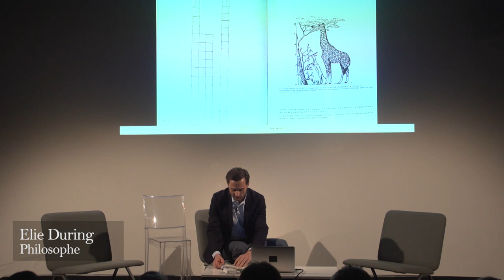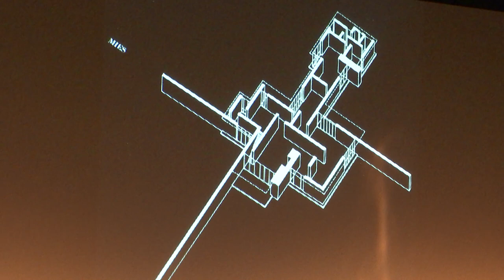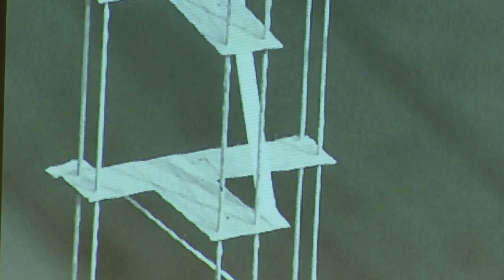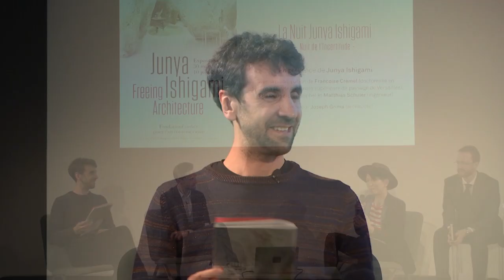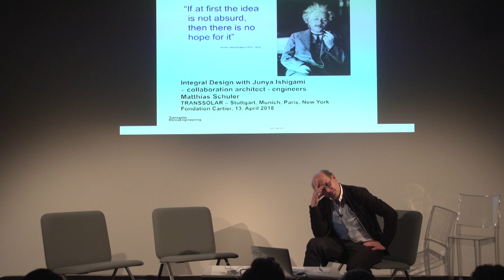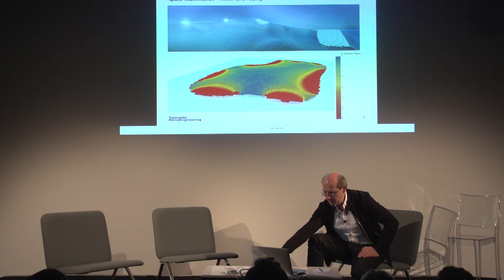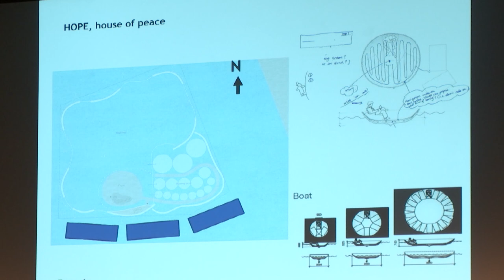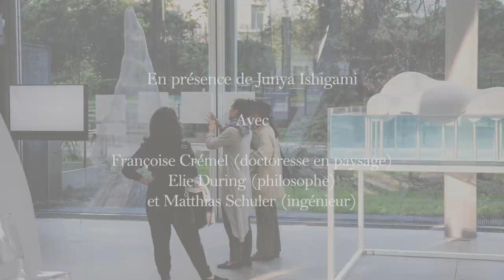« La Nuit Junya Ishigami », animée par Joseph Grima | Les Nuits de l’Incertitude – avril 2018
En raison de son succès, l'exposition "Freeing Architecture" est prolongée jusqu’au 9 septembre 2018 !

En présence de Junya Ishigami, avec la participation de Françoise Crémel (doctoresse en paysage à l’École nationale supérieure de paysage de Versailles), Elie During (philosophe) et Matthias Schuler (ingénieur)

Véritable ode à la liberté, l’exposition Freeing Architecture démontre l’étonnante capacité de Junya Ishigami à concevoir sa pratique hors des limites du savoir-faire et de la pensée architecturale. La dimension poétique de ses œuvres repose sur l’expérimentation autant que sur la théorie, le savoir et la technologie. Philosophes, architectes, ingénieurs et penseurs se sont réunis le 13 avril 2018 autour de Junya Ishigami pour explorer son univers.